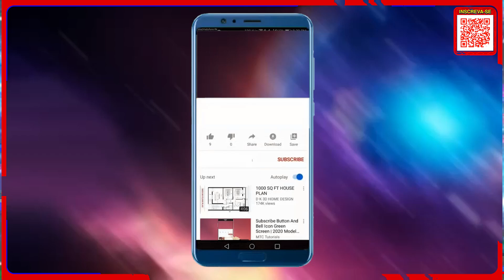Tudo O Que Você Podia Ser- Premiado filme LGBTQIAPN+ - vale a pena ?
Hugo Montaldi Analisa o filme Tudo o que você podia ser, premiado filme LGBTQIAPN+ que chega aos cinemas com distribuição da sessão vitrine Petrobras, e é o novo filme do diretor Ricardo Alves Junior. Mas fica a pergunta, vale a pena assistir ?
Apoie o nosso Apoia-se

@nerdredpodcast e @montaldih

Roteiro, edição, produção e apresentação:
Hugo Montaldi

ficha de equipamentos
Zoom h5
tascam dr 05
Microfone Condensador USB Logitech For Creators Blue Yeti Nano
ring light